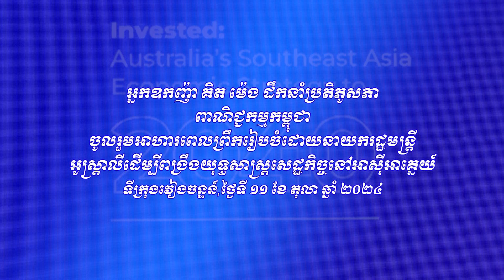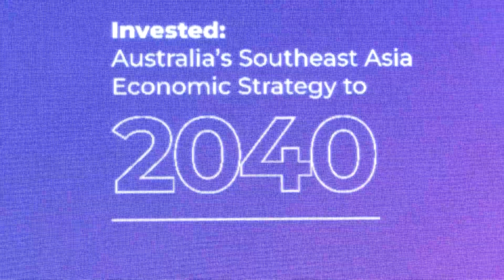អ្នកឧកញ៉ា គិត ម៉េង អញ្ជើញចូលរួមអាហារពេលព្រឹករៀបចំដោយនាយករដ្ឋមន្ត្រីអូស្ត្រាលី